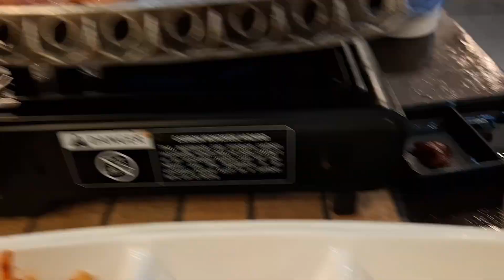Chikey's 31st birthday. (May 10,2024)